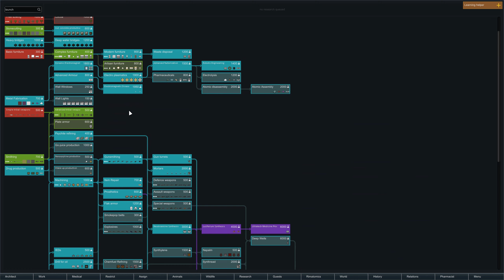Rimworld 1.0 | Happy Little Man | High Tech Fortress | BigHugeNerd Let's Play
In the quest to do things in Rimworld I have never done before, I am starting with the idea of doing a technology focused settlement. This playthrough will focus on lasers and turrets and defense (oh my).
We will be a ruthless military force that takes what we believe is rightfully ours, and destroy anyone that stands in our path.

For our destiny is the world, and none shall hinder us.

Yay!

This is the full release (of course) of Rimworld, and you'll find me just playing the game normally. Maybe with some tips and tricks spread throughout the series, but if this is a guide for anything it's closer to how to have fun rather than how to min/max everything.

If you enjoyed this and feel like I'm a good person, consider touching that Like button as it makes me feel good about myself (and it actually, like really actually, helps me out).

RimWorld 1.0 is a sci-fi colony sim driven by an intelligent AI storyteller. Inspired by Dwarf Fortress, Firefly, and Dune.